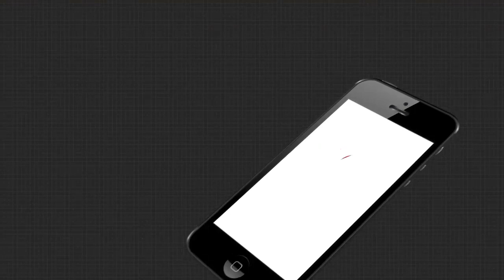Hedalines 12pm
ପୁଣି ଶିଶୁ ନିଖୋଜ...
ମିଳିଲା ଢେଙ୍କାନାଳ ନିଖୋଜ ଶିଶୁ ଆୟୁଷର ମୃତଦେହ...
ରକ୍ତର ସଂପର୍କରେ ଲାଗିଲା କଳଙ୍କ...
ଭାରତ- ବାଂଲାଦେଶ ମଧ୍ୟରେ ଦ୍ୱିପାକ୍ଷିକ ଆଲୋଚନା.
ମୟୂରଭଞ୍ଜ ବାରିପଦାରେ ଜାଲ ନୋଟ କାରବାର...
ବନ୍ଧୁକ ମୁନରେ ଝାମ୍ପି ନେଲେ 15 ଲକ୍ଷ ଟଙ୍କା...
ସରିଲା ବିଧାୟକ ପ୍ରଦୀପ ପାଣିଗ୍ରାହୀଙ୍କ ରିମାଣ୍ଡ ଅବଧି...
ଭାରତ-ଅଷ୍ଟ୍ରେଲିଆ ପ୍ରଥମ ଟେଷ୍ଟ...